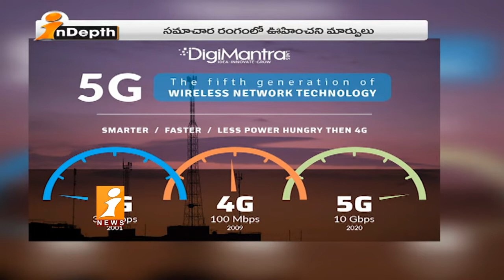5జీ టెక్నాలజీతో రానున్న విప్లవాత్మక మార్పులు| INDEPTH |Revolutionary changes coming with 5G | iNews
5జీ టెక్నాలజీతో రానున్న విప్లవాత్మక మార్పులు| INDEPTH |Revolutionary changes coming with 5G | iNews